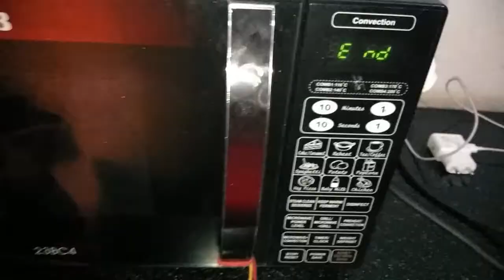Recipe of choco lava cake - 5 मिन्ट मे बनाए बाजार जैसा choco lava cake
Ingredients
Oreo biscuit
Chocolate compounds
Sugar
Baking powder
Milk